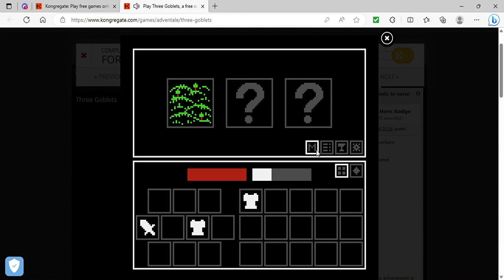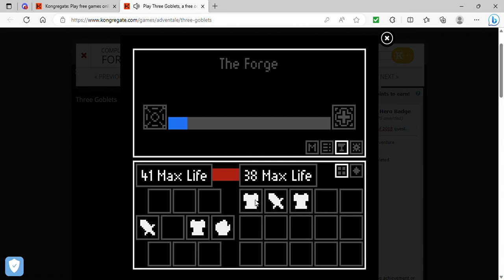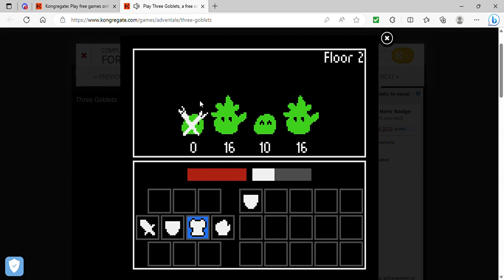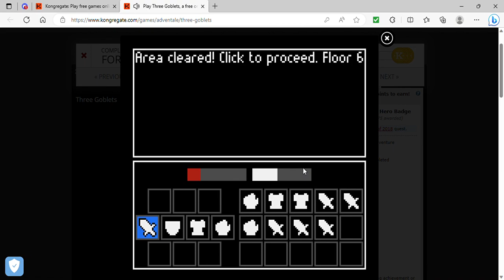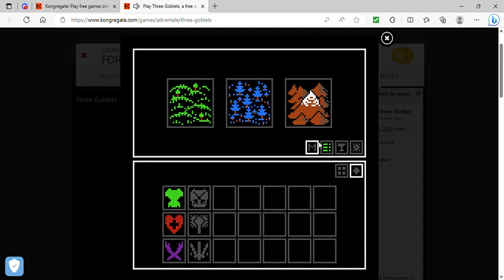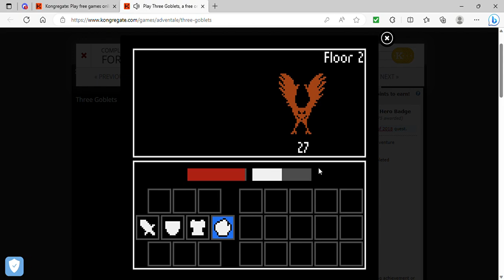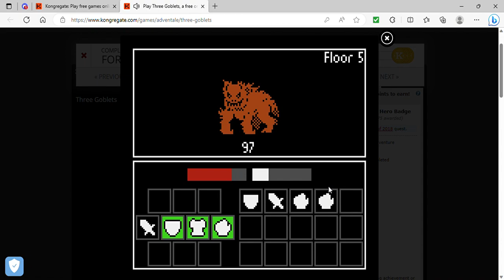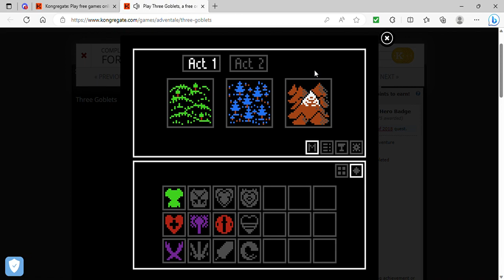Three Goblets pt.1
Another game with a similar vibe as stone story. I've always loved games with a retro aesthetic. This is one I played when it first came out, and just rediscovered it